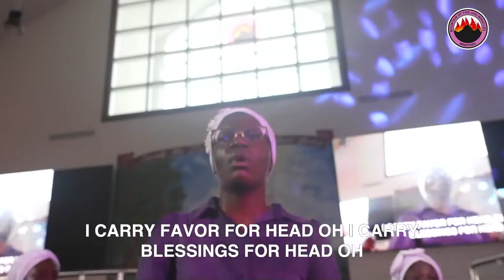PRAISE WORSHIP SESSION DAY 3 MORNING | IYC 2024